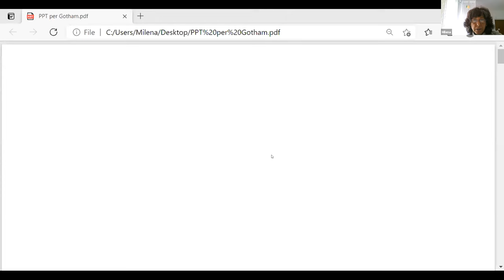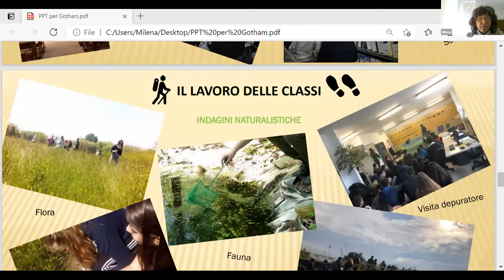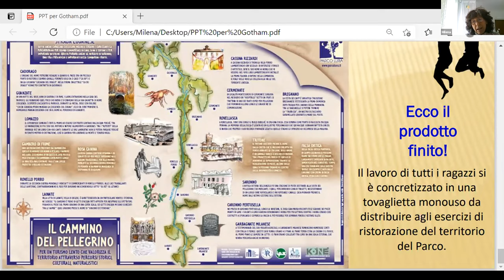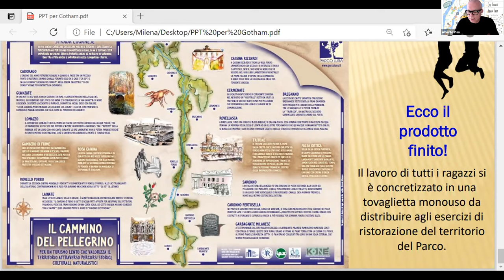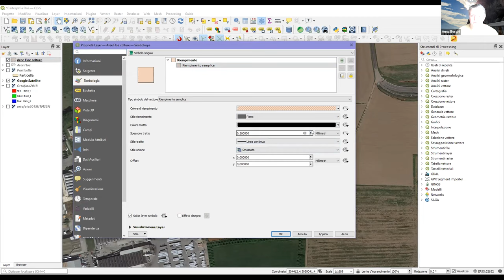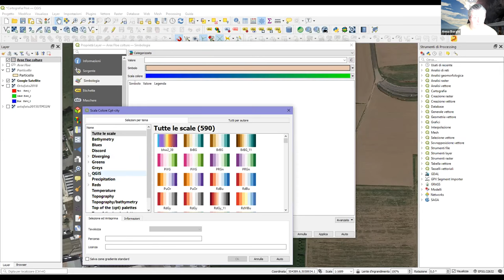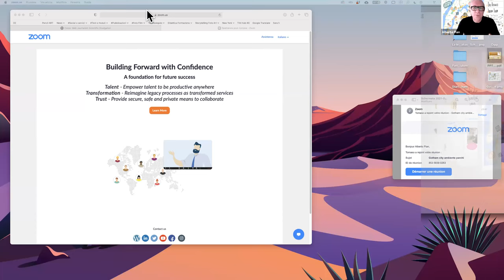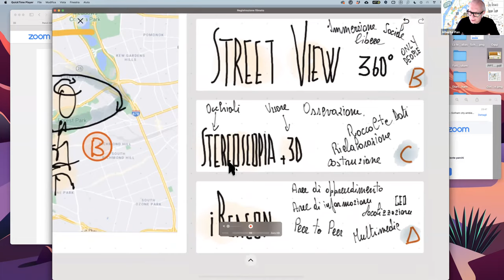Miniwebinar "Mappe" con Shirley Ballabio, Milena Nicoli e Anna Borghi. Progetti e professioni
Parliamo di Mappe bioregionali, costruzioni di mappe e apprendimento di prossimità. leggi il blog, scarica il Magazine, ottieni altri contenuti.